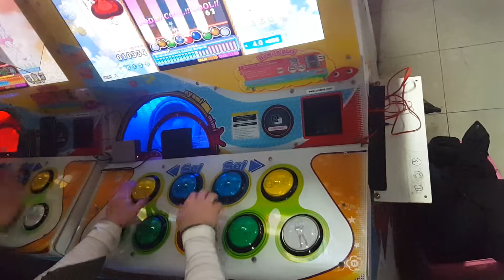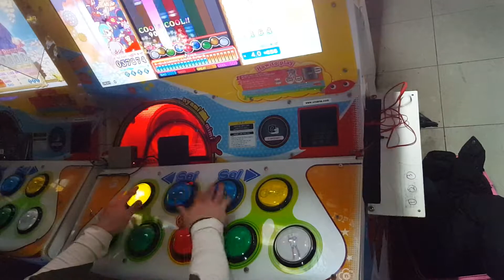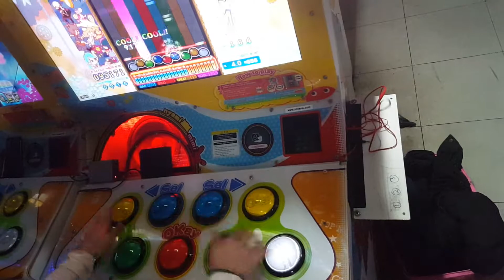True blue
Repair